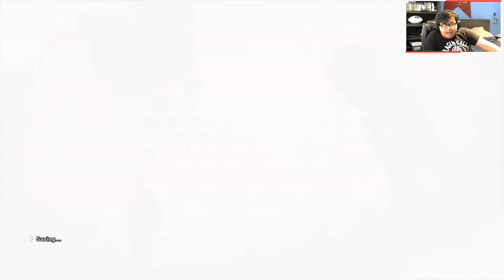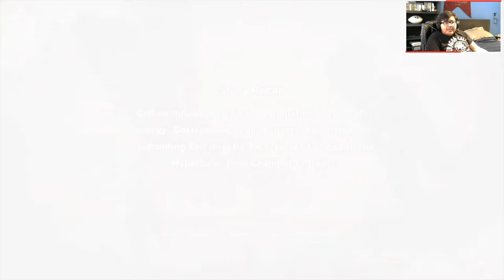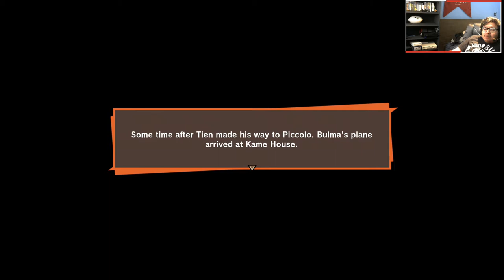SEMI-PERFECT CELL!!! - LET'S PLAY DRAGON BALL Z KAKAROT (FULL GAME) - PART 36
It has been a long time since I last played a Dragon Ball Z story based game.It was in 2005 where I played Dragon Ball Z; Budokai Tenkaichi. 15 years since I played a game based on the story, so I am hella excited for this game and hope it can live up to that expectations. So far it has lived up to what I want. A game based on Dragon Ball Z where you play as the characters and feel like Batm- I mean Goku. The only real issue are some of the RPG elements. I really hate collecting orbs in order to upgrade your Special Attacks. God damn orb collecting just sucks, it is not fun game developers!! Let my special attacks grow organically the more that I use them. Level them up that way, I don’t want to go around in a circle mindlessly collecting these damn orbs! It is the main reason why I do not like the Crackdown series. Too much anger drives from that game. But other than that, if you are a Dragon Ball fan, I would recommend you to pick this up and relive the adventure.